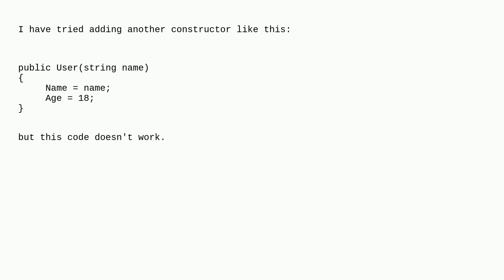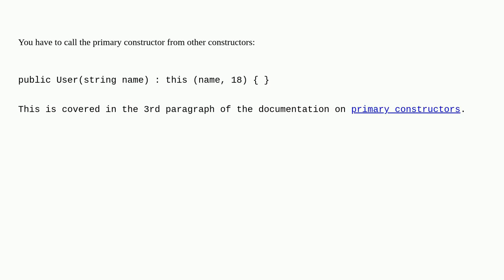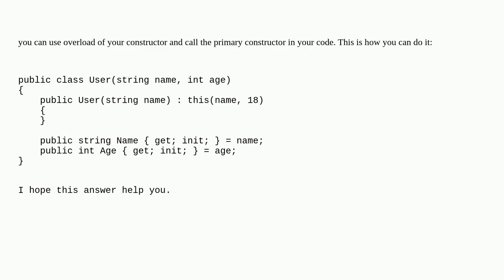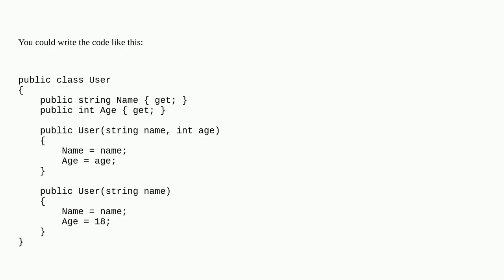How to use multiple constructors using primary constructor feature in C#?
A special thanks goes out to the community

  c# .net